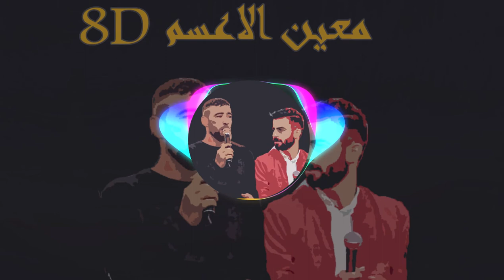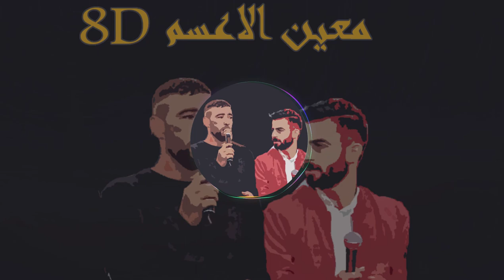2020 ضع السماعات دحية خرافية ...D8 اسمع دحية معين الاعسم بتقنية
فرقة معين الاعسم للدحيه
من أبرز أغاني الدحّيّة الّتي تتردّد في أعراسنا ومهرجاناتنا، دحّيّة السلاح، منها "حطّ الكاتم على الكاتم" (مسدّس كاتم الصوت)، و"M16"، وكذلك دحّيّة "الحشيش".
                             الدحية

شيلي إل إم سِتَعْشي، بِتْخَلّي قَلْبَكْ يِرْتِعْشي

لو طُخَّه يا وَلَدْ طُخَّهْ، لو طُخَّه وَفَجِّرْ مُخَّه

اِرْكِنْ كَعِبْها عَ كْتيفَك، طَلَقْها يِطْلَعْ عَ كيفَكْ

وِكْلاشِنْ صُنْعِ الروسي، وِمْخَصَّصْ لَقَطْعَ الروسِ

ماني وَارْبَعْ مِخازِنْ، وِسْلاحي بْكِتْفي مِتْوازِنْ

ماني وِصْقيري حَدّي، أَخَلّي رِمْشَكْ يْنَدّي

الطَّخّْ اللّي اِنْتَ سِمِعْتَه، أَنا البَيّاعْ اللّي بِعْتِه

إِنْ صارَتْ عِلينا غارَة، الْبِزِرْ إِحْنا تُجّارَه

مَصْنَعْنا فيه حتّى البَرْكِة، إِحْنا وِالْحكومَة شِرْكِة

لَجيكو وَالله لَجيكو، بِالْبِزِرْ لَاقظي عِليكو
D8 اغاني
اسمع دحية معين الاعسم
2020 ضع السماعات دحية خرافية